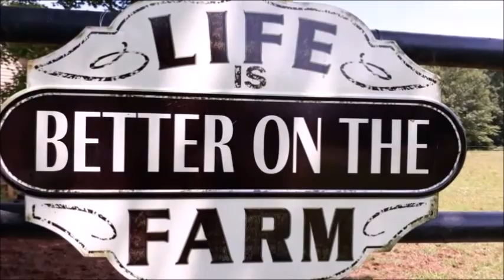Teaching how to move off the leg and woah properly - Training in the Playground!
Today we tack up Bishop and do some training in the playground as it's cooler in the woods than in the pasture where there are no trees. This is also a great area for obstacles underfoot and overhead moving branches. He did wonderfully here and acted like an old pro when it came to maneuvering around. He also did wonderfully at remembering what my leg pressure meant and learned what I wanted when I asked for the woah. With practice and consistency, he's going to be a great trail horse!

Summerfield Farm and Draft Horses is a small horse farm located in East Bend, NC where we personally save 4 Draft horses per year from the slaughter pipeline, retrain them as trail horses and steady field companions in their forever homes..